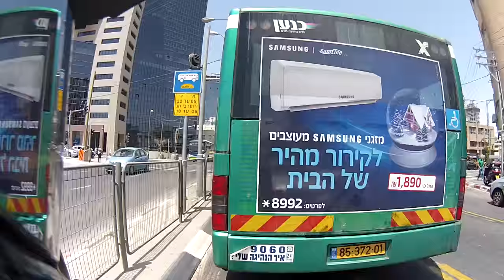Motovlog Pt.60: No Customer Service!( ͠° ͟ʖ ͡°)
Customer service does not exist in Israel.. So what should we do about that? +Meeting up with Tamar and her CBR250R.

Intro: Chuki Beats
Outro: Chuki Beats

Link to SM26's Channel:
YouTube.com/c/sm26